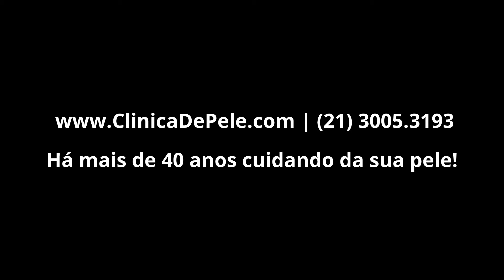Depilação a Laser [LightSheer 400Ms]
A depilação à laser é o melhor tratamento para acabar com os pelos indesejáveis.

É aprovado pelo F.D.A em eliminar até 90% dos pelos e tratar os pelos encravados, mas o resultado final depende do tipo e cor dos pelos, de fatores genéticos, hormonais, dentre outros.

Seu feixe de luz possui alta energia e tem atração pela melanina, percorrendo todo o pelo até destruir o bulbo (raiz). Curta o vídeo e deixe um comentário para participar!

- 👍 Curta o vídeo e deixe um comentário!
Ajude o canal a crescer e a publicar mais conteúdo.
Deixe a sua pergunta ou sugira um vídeo novo!

Veja os tópicos abordados neste vídeo:
0:00 Início
0:12 Depilação a Laser com o LightSheer 400 Ms

O procedimento depilação a laser é um dos tratamentos mais procurados do consultório.

Na Clínica de Pele, já fazemos a depilação a laser há mais de 20 anos e observamos um elevado grau de satisfação dos pacientes. O principal objetivo é uma grande eliminação dos pelos e é o tratamento de escolha para Foliculite.

É realizado pelo Dr. Szerman, médico graduado pela UFRJ, com mais de 20 anos de experiência em Laser e que ministra cursos para médicos iniciantes. É referência nos tratamentos a Laser.

Vale considerar que a grande maioria dos lugares que fazem este tipo de tratamento não utilizam o profissional médico na aplicação do laser.

Utilizamos as melhores tecnologias. O aparelho que utilizamos é o laser diodo LightSheer, referência mundial em depilação a laser.  Este equipamento além de ter o comprimento de onda muito específico para o pelo captar sua energia com mais eficiência, também possui um sistema de resfriamento da ponteira que traz muita segurança ao procedimento.

 A maioria dos aparelhos usados são Luz Pulsada. Podemos observar uso de alguns tipos de laser como Soprano, Laser de Alexandrite, dentre outros. Até depilador a laser portátil existe. Porém é muito importante pesquisar as diferenças de eficiência e segurança do LightSheer em relação a outros equipamentos.

O laser que tem atração pela Melanina, é absorvido e percorre o pelo até o seu folículo. Dependendo da fase de crescimento do pelo , o folículo é danificado por ação térmica e o pelo não volta mais  a crescer.

As sessões devem ser feitas mensalmente e o paciente deve vir com pelo raspado ou curto . O resultado pode ser observado desde as primeiras sessões.

tratamentofoliculite depilacaoalaser foliculite laserLightSheer LightSheer400ms ClínicadePeleDrSzerman A Clínica de Pele é formada por médicos que atendem no Rio de Janeiro. Dr. Waldemar Szerman é Dermatologista inscrito no CRM:13366-9. Esse vídeo é meramente educativo e segue o Art. 8º da Resolução CFM 1974/11 de Publicidade do Código de Ética Médica. Em caso de dúvidas procure seu médico.